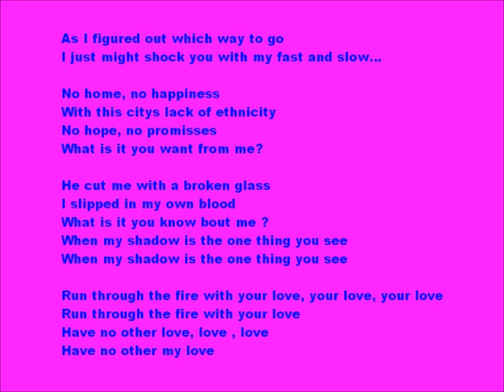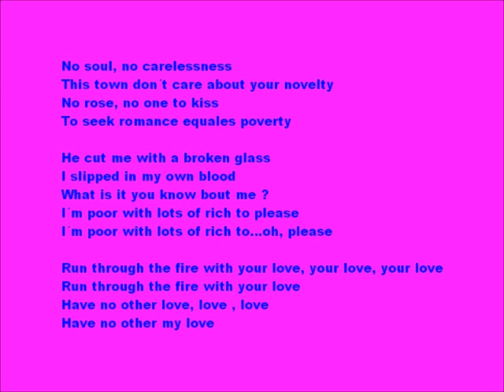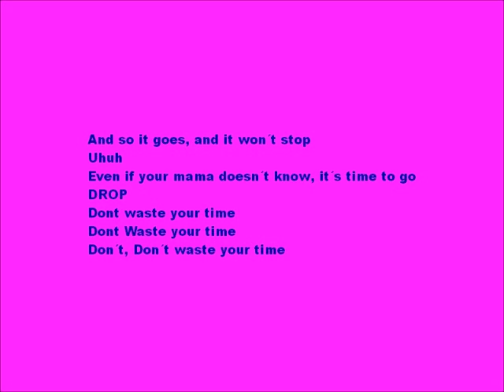Milky Whip - My Love with lyrics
My Love by Milky Whip